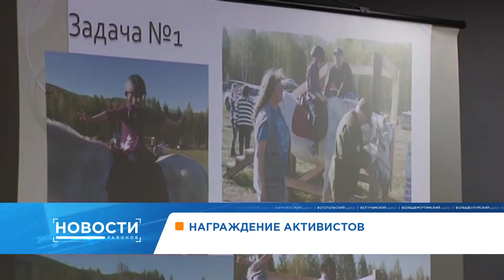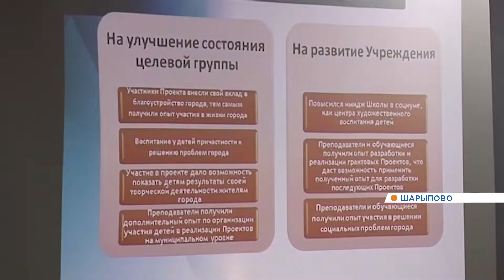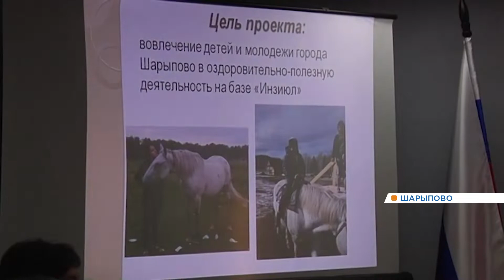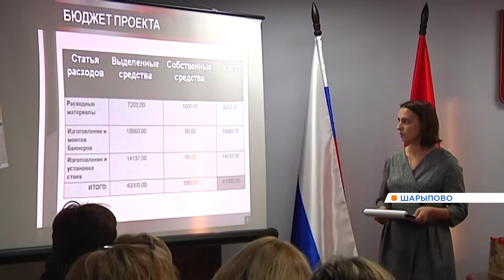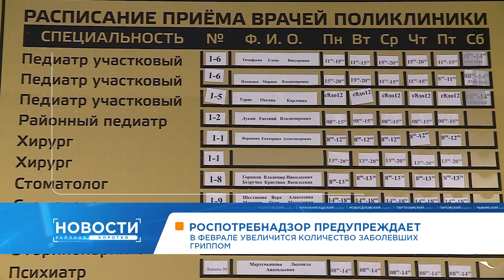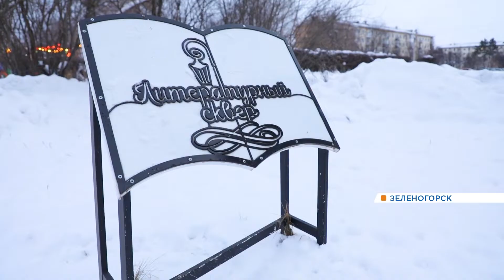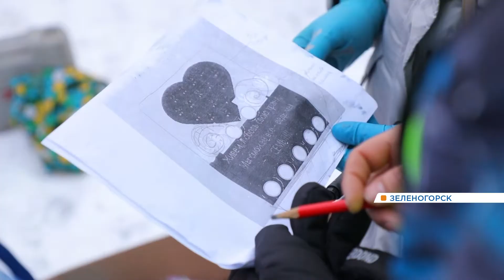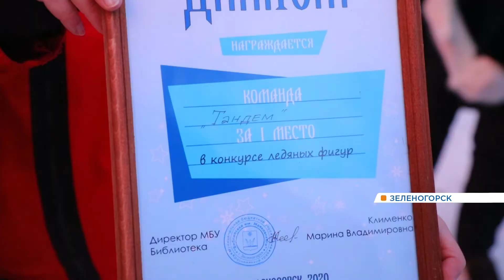Новости районов от 14.01.20